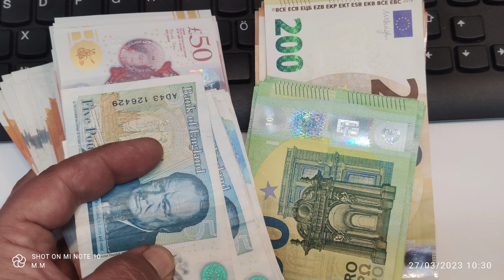Frequency of Money money is energy